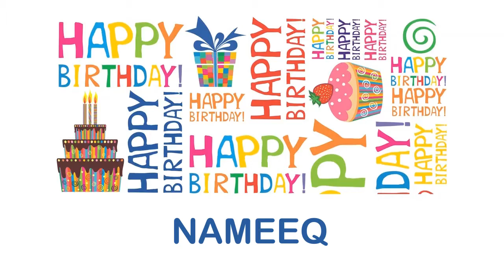Nameeq wishes Mensajes